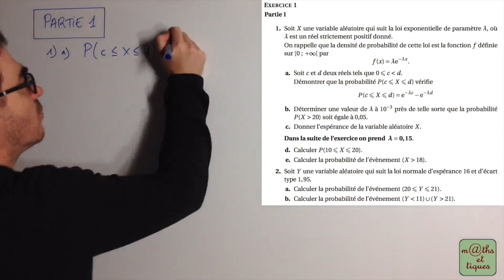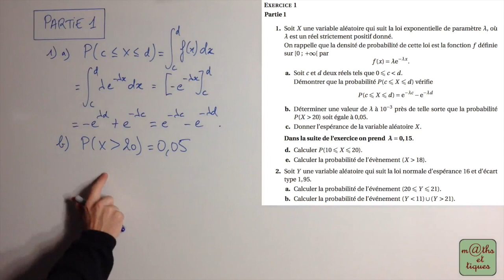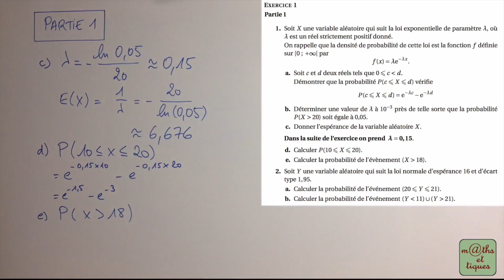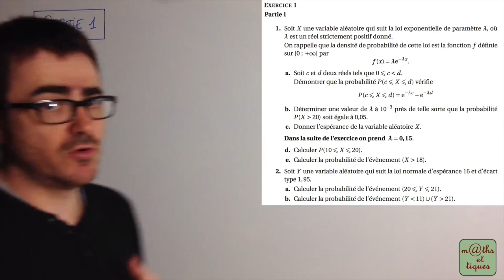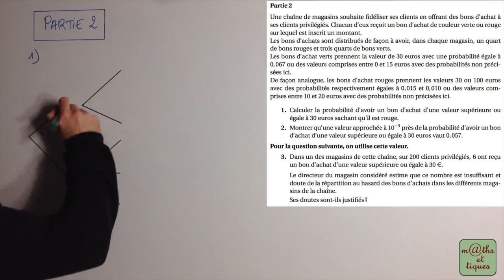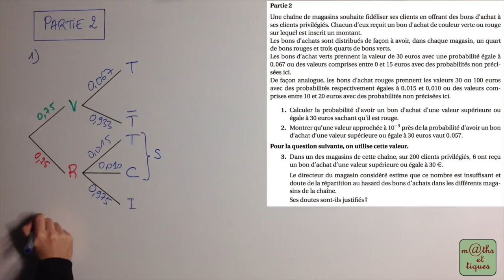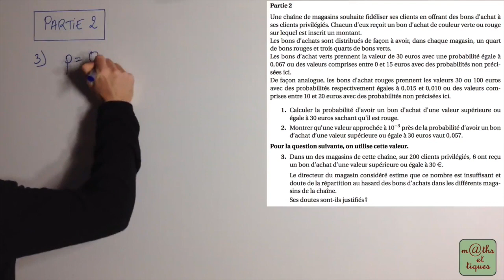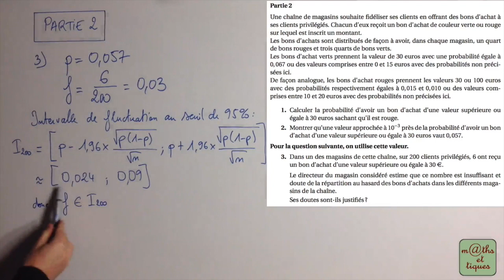BAC S Maths - Métropole 2015 - Exercice 1 (Proba et stat)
- Loi exponentielle, loi normale.
- Probabilité conditionnelle.
- Echantillonnage et estimation. 👍